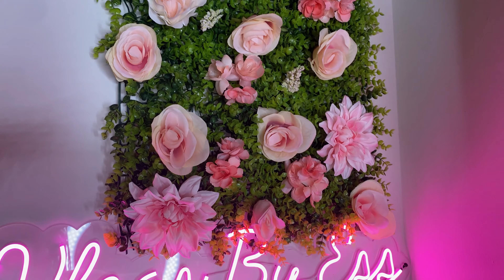WHERE HAVE I BEEN???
Welcome back guysss💓